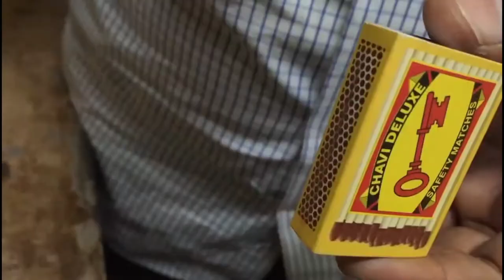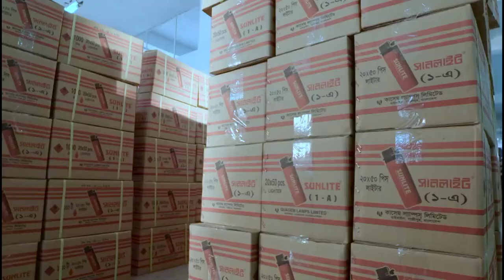Have You Ever Wondered How Safety Matches are Made? Here's how it's made!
Have you ever wondered how matches production process works? If your answer is 'No' the you don't need to worry because we will take you inside match factory to show you complete manufacturing process of match production. Few of such factories are located in India. Match box making is done by modern machines thanks to modern technology. Inside factory, there are hundred of workers work daily and this helps to complete daily huge demand of matches around the world.
So we hope you will enjoy this review of Matches Production Process!

LIST OF ACKNOWLEDGEMENT